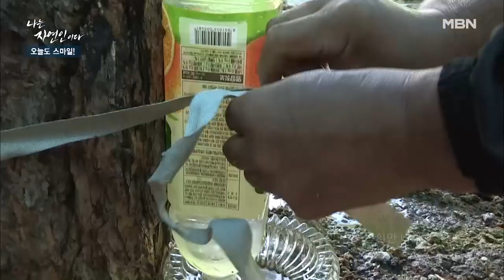＂알을 수도 없이 낳았어요＂ 자연인만의 닭장 유지비법이 있다?! MBN 210630 방송